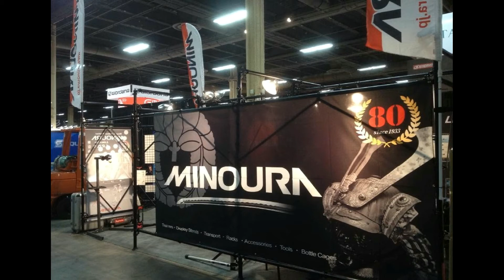Тренировка на роллерном велотренажере Minoura Action Mag Roller, ч.5.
Тренировка на роллерном велотренажере Minoura Action Mag Roller, ч.5. Training on a roller bike Minoura Action Mag Roller, Part 5. I recommend - Minoura. Minoura is a brand of the Japanese company InterJet INC., A manufacturer of simulators, various accessories and tools for bicycles. The Japanese company Minoura is known for high-quality exercise bikes and special racks for repairing bicycles. In the list of products manufactured by Minoura, there are also various supports and holders for bicycles, machines for adjusting and knitting wheels, pocket folding sets of bicycle tools, various holders for cyclists, various fasteners and accessories for installing cycling computers, lanterns and bicycle racks. Minoura's philosophy is to build long-lasting, respectful and friendly customer relationships. About Minoura on You Tube Company consultants can answer any question: Address MINOURA Co., Ltd .: 1197-1 Godo, Anpachi, Gifu 503-2305 Japan. Minoura - бренд японской компании InterJet INC., производитель тренажеров, различных аксессуаров и инструментов для велосипедов. Японская компания Minoura известна высококачественными велотренажёрами и специальными стойками для ремонта велосипедов. В списке товаров, производимых компанией Minoura, также присутствуют всевозможные подставки и держатели для велосипедов, станки для регулировки и спицовки колёс, карманные складные наборы велосипедных инструментов, различные держатели для велофляг, всевозможные крепления и приспособления для установки велокомпьютеров, фонарей и багажников на велосипед. Философия компании Minoura - построить длительные, уважительные и дружеские взаимоотношения с клиентами. О компании Minoura на You Tube Консультанты компании могут дать ответ на любой вопрос: Address MINOURA Co.,Ltd.: 1197-1 Godo, Anpachi, Gifu 503-2305 Japan.
P.S. СТРЕМЛЕНИЕ К СОВЕРШЕНСТВУ В ДЕЛАХ! Ваша благодарность за подготовленный видеоролик, помощь на существование канала и его развитие: карточка Belinvestbank (MasterCard), счет 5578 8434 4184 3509. Благодарю каждого!!! P.S.: СТРЕМЛЕНИЕ К СОВЕРШЕНСТВУ В ДЕЛАХ! Основной канал: mitia fomin. Резервный (запасной) канал: SYNDICATE OF LORDS. P.S. СТРЕМЛЕНИЕ К СОВЕРШЕНСТВУ В ДЕЛАХ! Ваша благодарность за подготовленный видеоролик, помощь на существование канала и его развитие: карточка Belinvestbank (MasterCard), счет 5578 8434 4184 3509. Благодарю каждого!!! P.S.: STÄRKE ZUR PERFEKTION IM GESCHÄFT! Gegenstück !!! Hauptkanal: Mitia Fomin. Reserve (Ersatz-) Kanal: SYNDICATE OF LORDS. P.S. BESSER FÜR PERFEKTION IM GESCHÄFT! Ihre Dankbarkeit für das vorbereitete Video, Hilfe für die Existenz des Kanals und seine Entwicklung: die Belinvestbank (MasterCard) Karte, Konto 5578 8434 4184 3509. Ich danke allen !!! P.S.: la búsqueda de LA EXCELENCIA EN los ASUNTOS! MUTUA SUSCRIPCIÓN!!! AYUDA EN LA SUSCRIPCIÓN!!! El canal principal: mitia fomin. Modo de espera (de repuesto) canal: SYNDICATE OF LORDS. P.S. la búsqueda de LA EXCELENCIA EN los ASUNTOS! Su agradecimiento a la presentación del vídeo de la ayuda de la existencia de un canal y su desarrollo: la tarjeta de Belinvestbank (MasterCard), mediante la 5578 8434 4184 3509. Doy gracias a cada uno!!! P.S.: LA POURSUITE de l'EXCELLENCE DANS les AFFAIRES! Signe sur le canal comme un associé. Le canal principal: mitia fomin. De sauvegarde (pièce de rechange) canal: SYNDICATE OF LORDS. P.S. LA POURSUITE de l'EXCELLENCE DANS les AFFAIRES! Votre gratitude pour la vidéo préparée, l'aide à l'existence du canal et son développement: carte Belinvestbank (MasterCard), compte 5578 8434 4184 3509. Merci à tous!!!